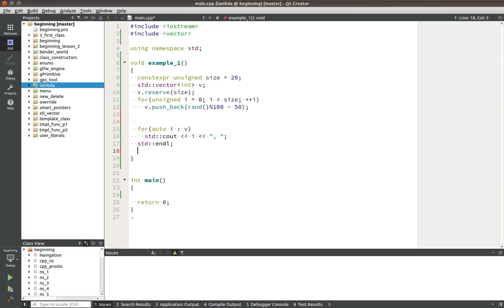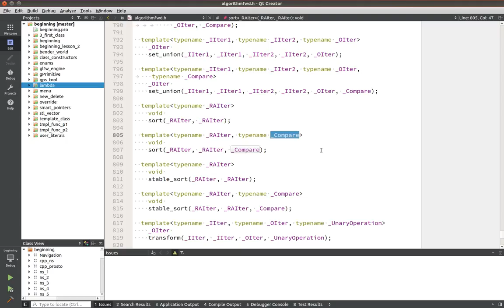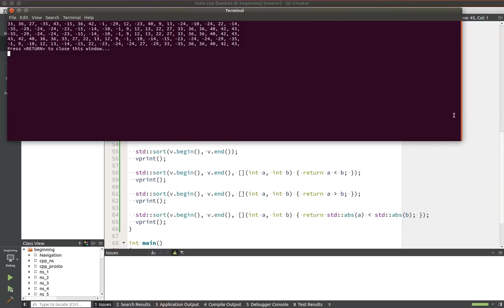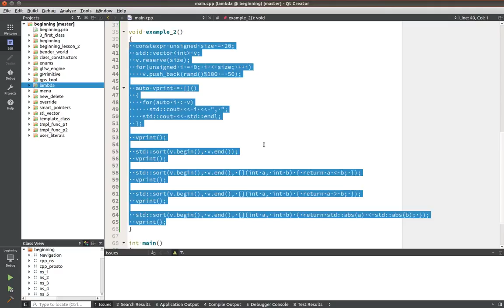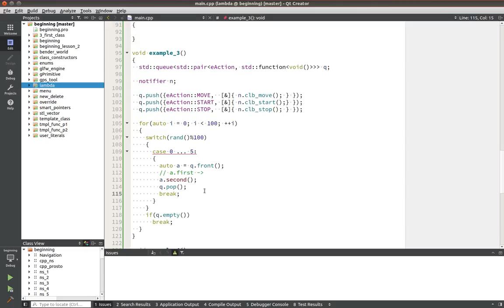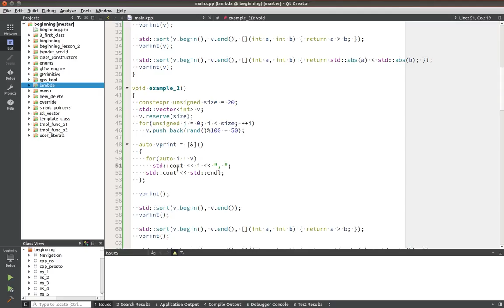Изучение С++ {#21}. Лямбда функции. Лямбда выражения. Уроки C++